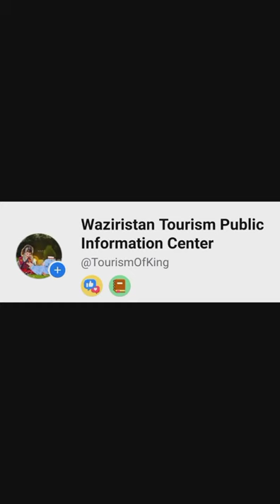Razmak Snow Fall North Waziristan Cadet College Razmak